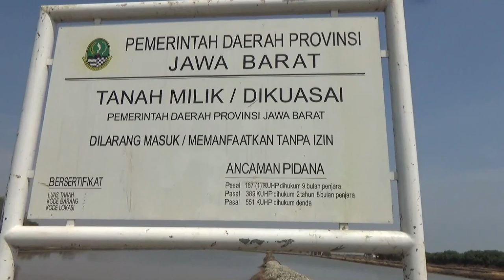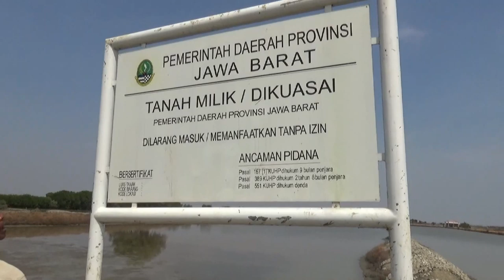Ikan Hasil Mancing Langsung Di Bakar .